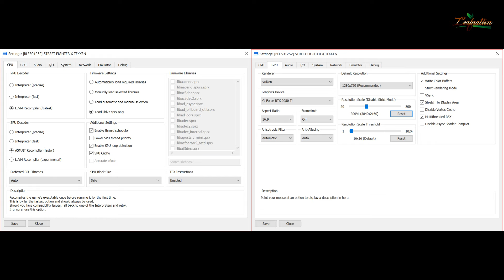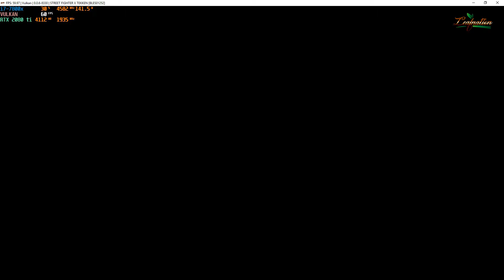RPCS3 v0.0.6-8330 | Street Fighter X Tekken [PS3 Emulation]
playable?

My spec:
GPU: RTX 2080 Ti
CPU: Intelt(R) Core(TM) i7-7800X CPU @ 3.50GHz
Memory: 32 GB RAM (31.71 GB RAM usable)
Operating system: Microsoft Windows 10 Home